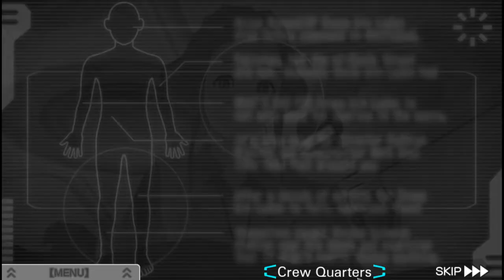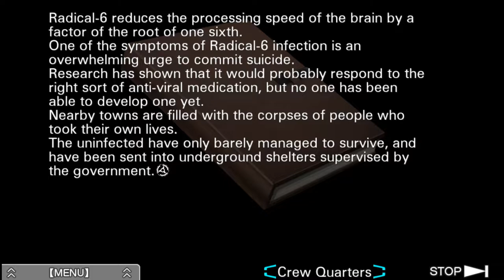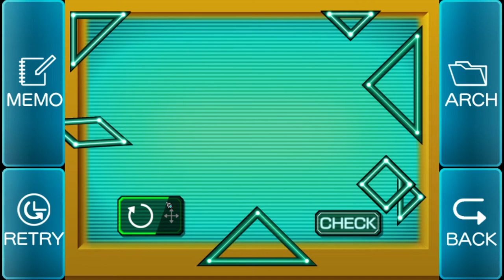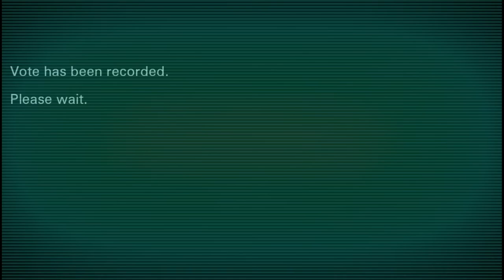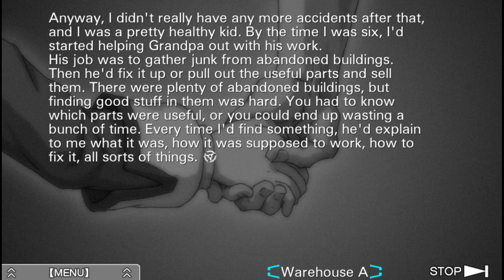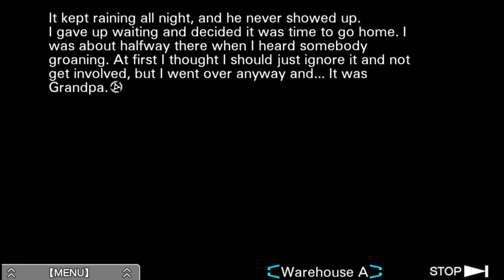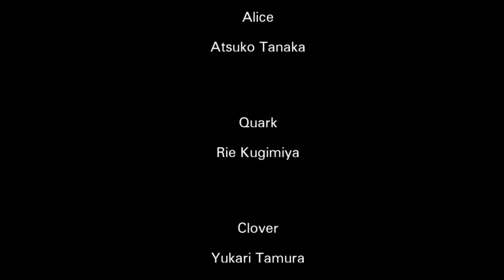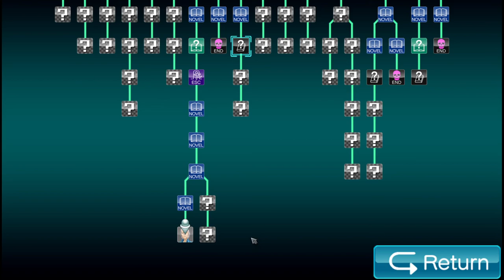Zero Escape: The Nonary Games (29) Tenmyouji (':